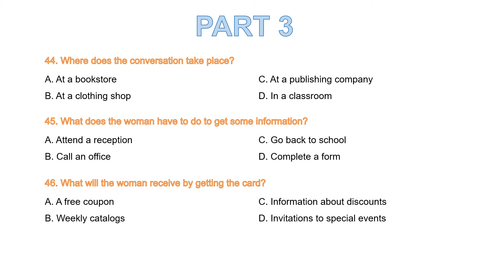Part 3 || Test 3 || Question 44 - 46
Questions 44-46 refer to the following conversation.
A: Hello. I'd like to pay for these two books. They are twenty five percent off, aren't they.
B: Sorry our back to school sale ended yesterday. Why don't you get our membership card to be informed of special discounts and receive an additional ten percent discount every season at the store.
A: Sure. What information do you need?
B: Please fill out this form and pay twenty dollars for membership just write your name phone number and email address on the form and then we'll email you information about special offers at the store.

44. Where does the conversation take place?
A. At a bookstore
B. At a clothing shop
C. At a publishing company
D. In a classroom
45. What does the woman have to do to get some information?
A. Attend a reception
B. Call an office
C. Go back to school
D. Complete a form
46. What will the woman receive by getting the card?
B. Weekly catalogs
C. Information about discounts
D. Invitations to special events
Richard Benjamin Filbert